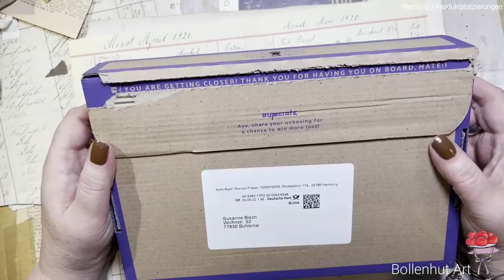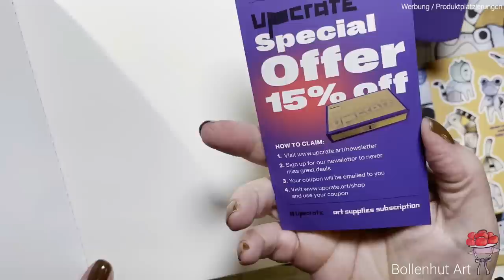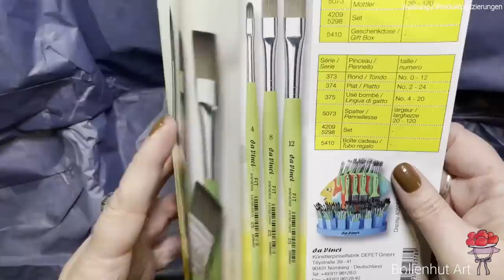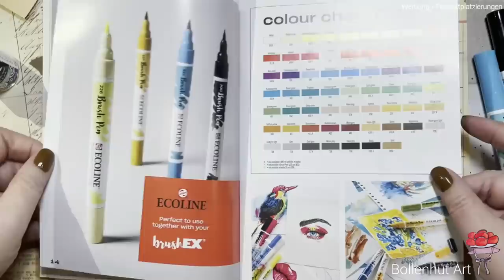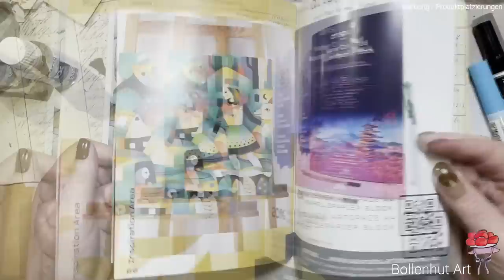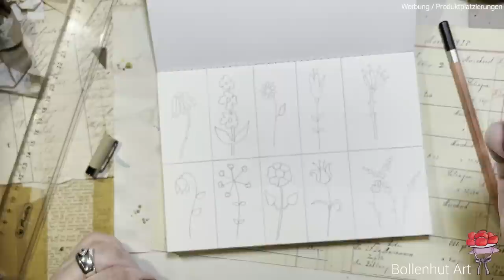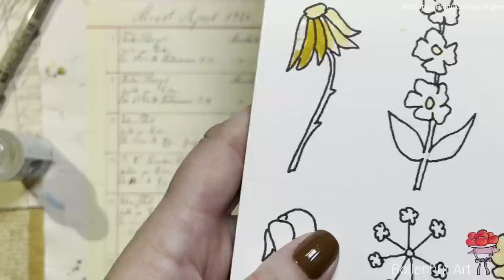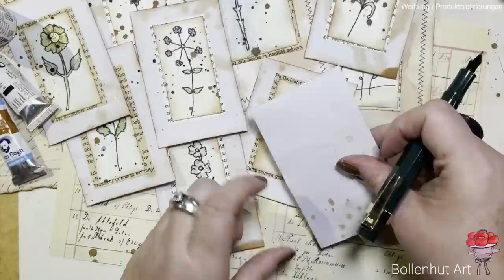Meine erste upcrate Box ❤️ Nr. 31 ❤️ Unboxing ❤️ DIY Mini Journal Karten malen ❤️ Bollenhut Art ❤️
ich durfte meine erste upcrate Box auspacken und entdecken. Es war die Box Nr. 31 ❤️Upcrate ist eine Art Box mit besonderem Inhalt, für alle, die gerne kreativ sein möchten ❤️ Mit dem Inhalt der Box habe ich ein paar hübsche Journaling Karten gemalt, die kann man immer für sein Junk Journal gebrauchen ❤️ Aber jetzt geht es gleich los, lasst uns mal zusammen reinsehen und nutzt gerne den Code: Bollenhut15 damit ist die Box für euch ein wenig günstiger.

Code: Bollenhut15

Danke liebes upcrate- Team für diese Möglichkeit
Viele liebe Grüßle
Susanne ❤️

Du suchst eine Möglichkeit mich, meine Arbeit, sowie meinen YouTube Kanal zu unterstützen, oder möchtest einfach Danke sagen, dann kannst du dies nun auch  hier tun ❤️ Vielen herzlichen Dank 🦋

Damit Du nicht lange suchen musst, hier weitere Papiere aus meinem Etsy Shop ❤️

Hier ist das digitale Papier Backbuch Vol. 1 ❤️

und hier das Backbuch Vol. 2 ❤️
Eco Die Pacers

FUSSY CUT LOVELY HAND PAINTED FLOWERS:

Etsy, hier gibt es ein paar digitale Papiere von mir

MATERIALIEN, die ich regelmäßig selbst nutze habe ich euch hier unten verlinkt, falls ihr euch über solch einen Link etwas gönnt, könnt ihr mich bissl unterstützen, wenn ihr möchtet ❤️
*Wasserlösliche Wachsmalstifte cremigweich, hochpigmentiert im Koffer (12 Farben)
*Mein doppelseitiges Klebeband 50 Meter 6mm breit, welches man von Hand abreißen
kann und 9mm breit
* MICRON Fineliner, 8er Set schwarz
*Effekt Pasten von Marabu (Feinsand, Silber, Gold)

*Transparente Briefumschläge 100 Stück
*Crop a Dile ich sag immer Krokodil, die Ösenzange
*We R Memory Keepers Tools, Mini Tool Kit inkl. kleiner Schneidmatte und Metalllineal
*Wortband Stempel

* Mein geliebter nach Marzipan duftender Kleber
* Dies sind meine zwei neuen Lieblingsscheren, die Cutter Bee:
* Die Schere, die sich wieder alleine öffnet:

*Effekt Pasten von Marabu gold/silber/weiß
* Mein Buchbinderleim transparent
*Buchbinden Werkzeug, hier ist alles komplett
*Woody Stifte von Stabilo